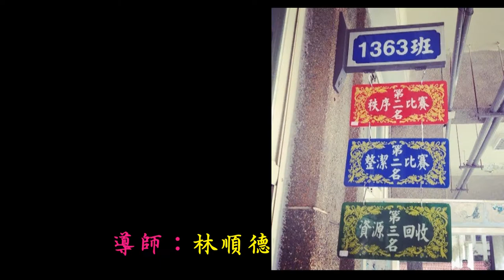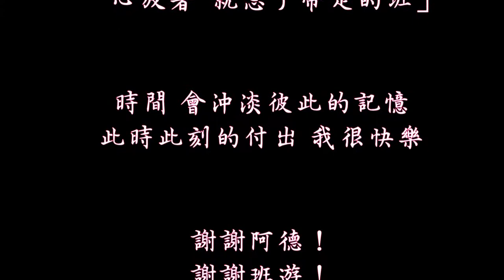141028 附中高二詩歌朗誦比賽_1363 墨攻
141028 附中高二詩歌朗誦比賽_1363 墨攻
新詩組佳作 (第四名)

詩作：1363 徐沐謙同學

謝謝1363！
1363是最強的一班！

1363高度的團結力
驚人向心力
還有想得名想得發瘋的傻勁
總令我敬佩
各位詩朗的表現
可以遙想
又花了不少時間練習吧！

謝謝你們總讓我看到最好的一面
我回來的機會雖不多
而最期待的是看到63和阿德老師

謝謝你們一貫的熱情相待！
1363仍舊是
我曾說的
「心放著 就忘了帶走的班」

時間 會沖淡彼此的記憶
此時此刻的付出 我很快樂

謝謝阿德！
謝謝班遊！
謝謝啦啦！
謝謝特色課程！
謝謝詩歌朗誦！
謝謝1363！

本片獻給1363和林順德老師